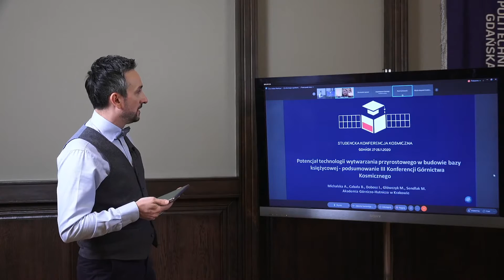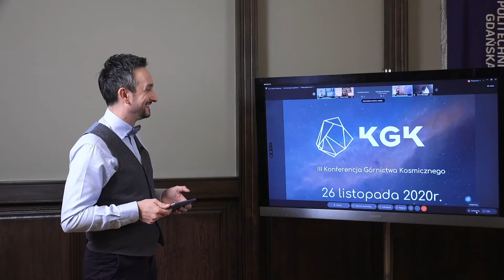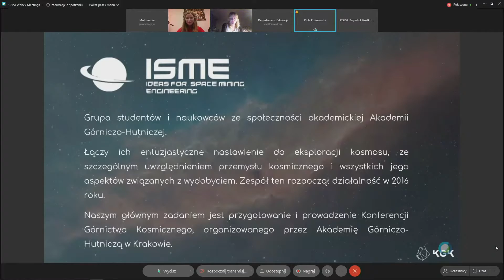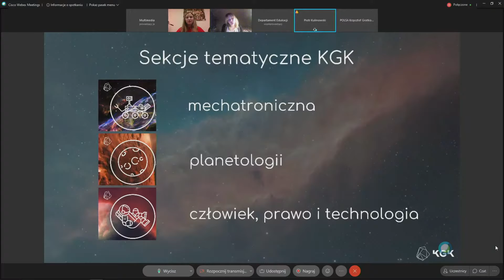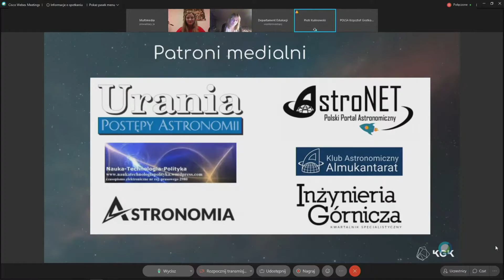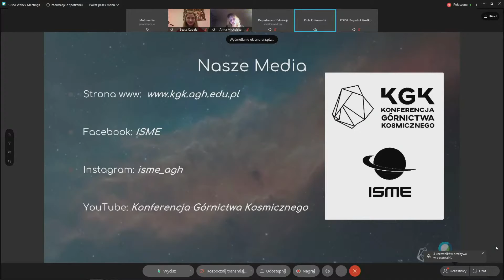Studencka Konferencja Kosmiczna - dzień 1, 15:50 Podsumowanie III Konferencji Górnictwa Kosmicznego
Michalska A., Cabała B., Dobosz I., Główczyk M., Sendłak M.,
Akademia Górniczo-Hutnicza w Krakowie